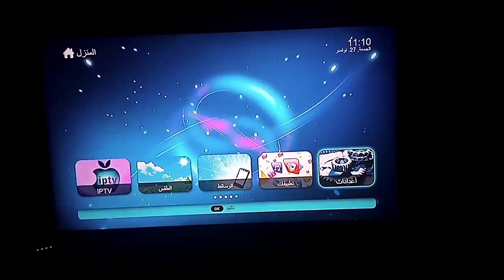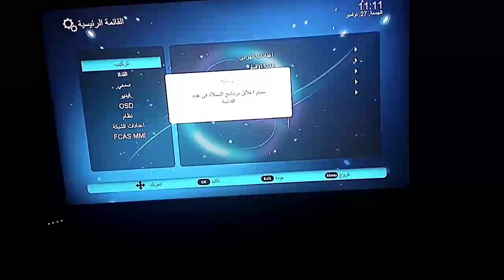تردد قناة Fix Foxi فيكس فوكسي المخصصة للأطفال على تردد عرب سات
تردد قناة Fix Foxi فيكس فوكسي المخصصة للأطفال على تردد عرب سات الذي يحبها الكثير من الأطفال ويقوموا بمتابعتها على جهاز التيلفزيون أو عبر قناة اليوتيوب، فهي قناة مخصصة لعرض أفلام الكرتون المثيرة والجذابة للكثير من الأطفال في مختلف الأعمار، ومع تغير تردد القناة، بدأ عدد كبير من الأهالي بزيارة مواقع البحث الإلكتروني لمعرفة التردد الجديد الخاص بالقناة دون حدوث أي انقطاع في الإشارة، وفيما يلي سوف نقوم بذكر كل ما يتعلق ب تردد قناة Fix Foxi المخصصة للأطفال على تردد عرب سات.